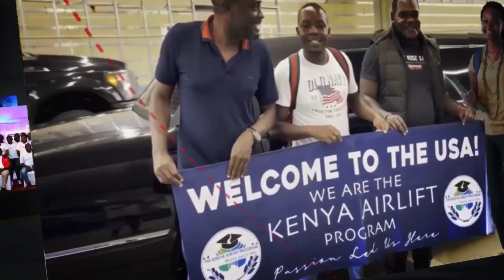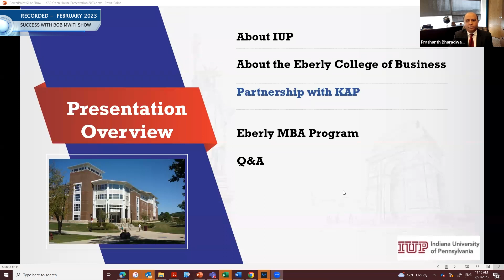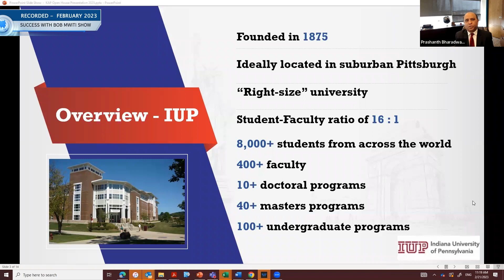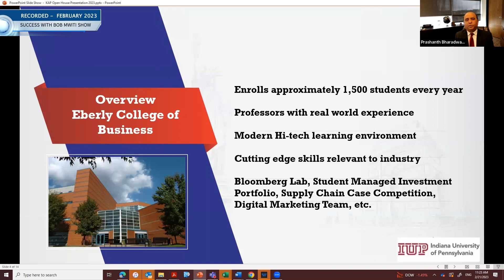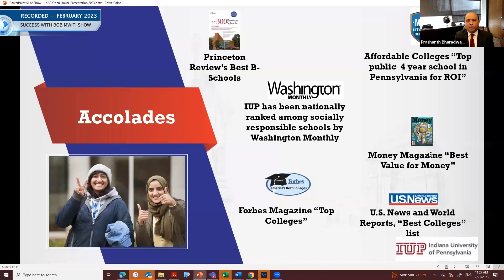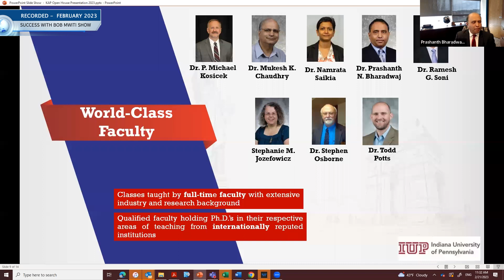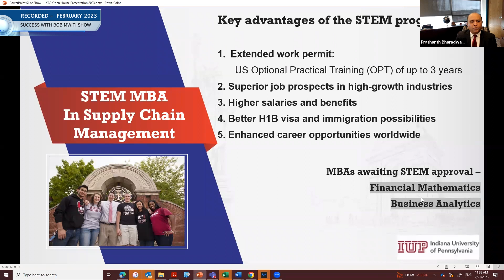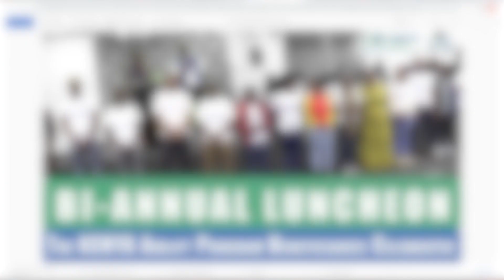EP 328 Discover Incredible Opportunities at Indiana University of Pennsylvania